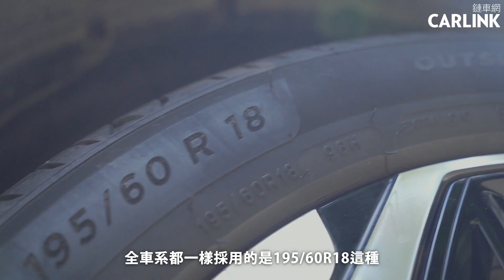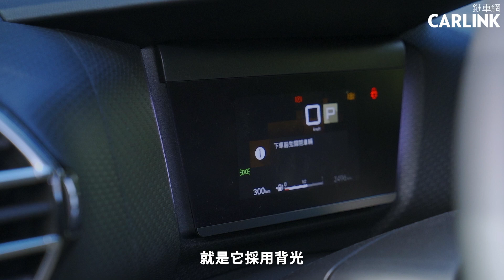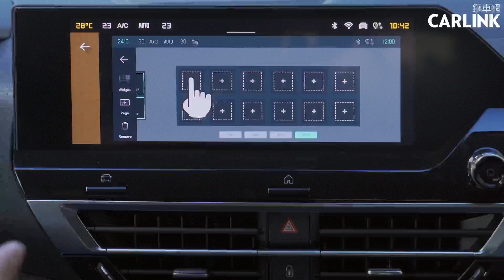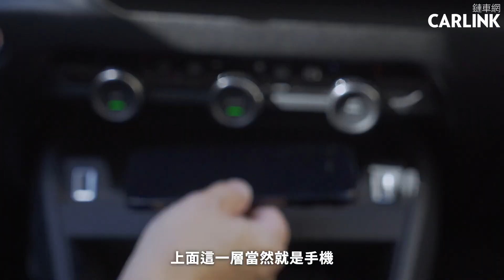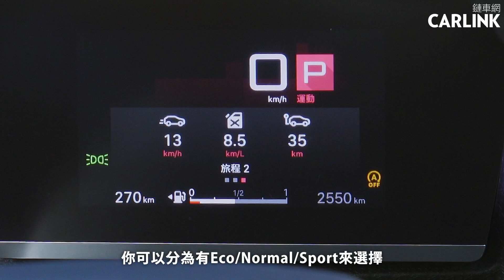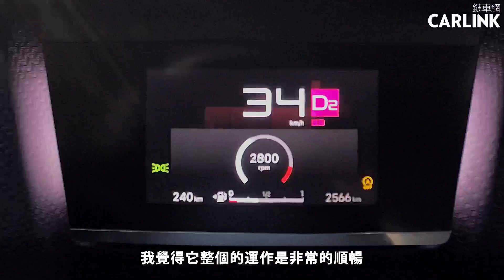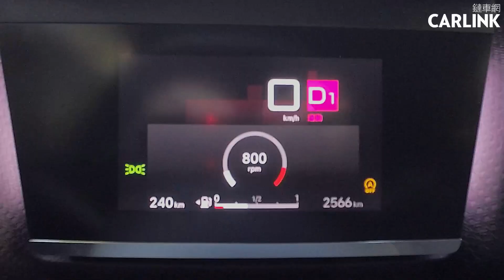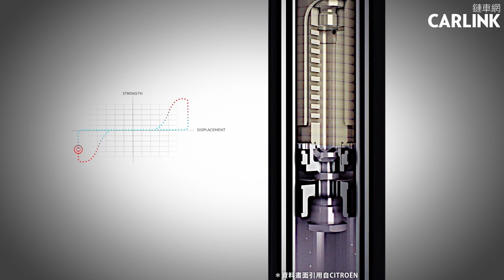Citroen C4 Shine | CarLink鏈車網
100到120萬是國內車市競爭最激烈的一個價格帶，也是消費者在購車上有相當多元的一個區間。售價119.9萬元的Citroen C4 Shine，除了好開、好用、好停外，C4還有兩個只此一家、別無分號的特色：法式獨有的設計與有如魔毯般的行路品質。而這兩個特色都是你每天可以享受得到、使用得到。在100～120萬、選擇Citroen C4 Shine除了是品味外，更同時獲得了滿滿的實用性.

00:00    開場
01:21    外觀造型
06:42    車艙配備
14:01    副駕配備
17:32    上路體驗
19:51    懸吊系統
23:18    總結